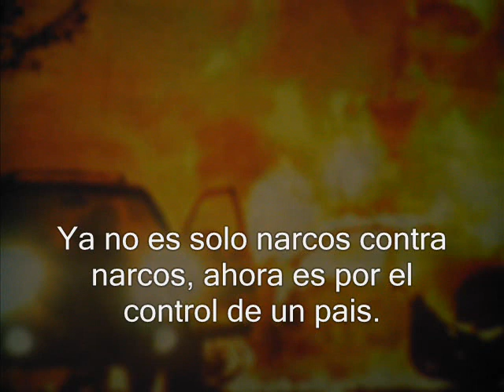AVIONAZO EN MEXICO D.F. (NARCOTERRORISMO UN DIA DESPUES) 5/5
EN MEXICO ESTAN LOS NARCOTRAFICANTES MAS PODEROSOS DEL MUNDO.
ES UNA GUERRA EN CONTRA DEL GOBIERNO, YA NO SOLO SON NARCOS CONTRA NARCOS...
SI NO AHORA BUSCAN  EL CONTROL DE UN PAIS.

Programa trasmitido el 5 de nov. de 2008 un dia despues del ataque.